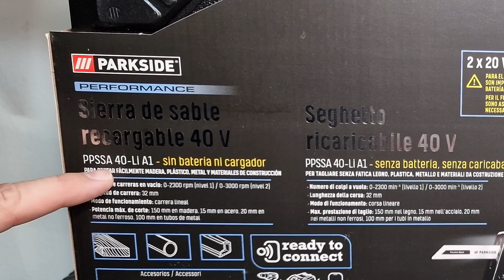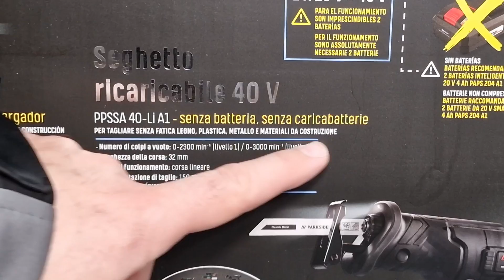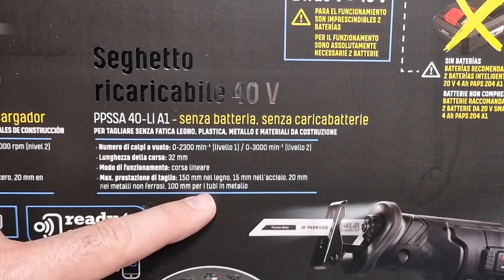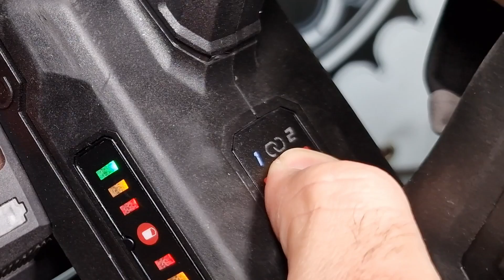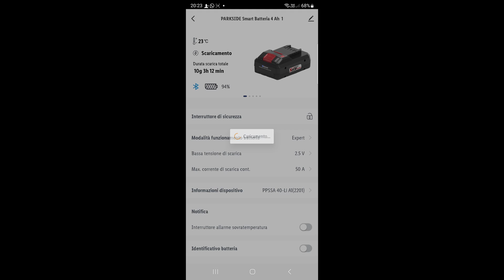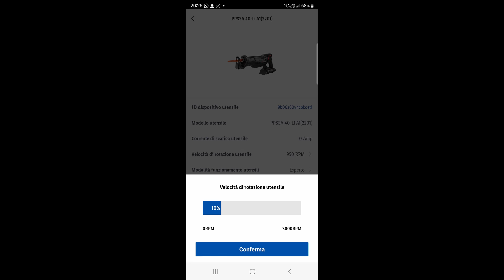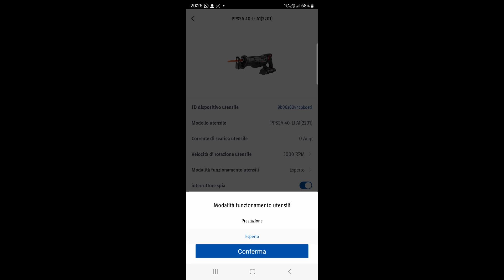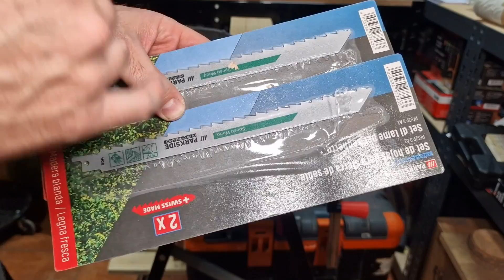PARKSIDE PERFORMANCE Seghetto a Gattuccio 40V PPSSA 40-Li A1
In questo video vi faccio vedere le caratteristiche tecniche del seghetto 40V della Parkside modello PPSSA 40-Li A1. Faccio anche un rapido confronto col 20V.

PARKSIDE PERFORMANCE PPSSA 40-Li A1 119 € (prezzo 03/2023)

LAME PER SEGHETTO:
- Bosch Professional Set 20 Pezzi
- HYCHIKA 32 PCS Lame per Sega a Gattuccio
- WORKPRO Set di Lame per Sega a Gattuccio Universale da 32 Pezzi in Borsetta

ALTERNATIVE CONSIGLIATE 18/20V:
- Einhell Te-AP 18 Sega a Gattuccio TE-AP18 Li Solo
- Sega a Gattuccio, HYCHIKA 18V Sega Universale Multifunzionecon Luce LED
- BLACK+DECKER BDCR18N-XJ Sega Universale
- Makita DJR186Z SEGHETTO DIRITTO 18V 32 mm /senza batterie e caricabatterie

MENU' VIDEO:
00:00 - INTRO
00:41 - CARATTERISTICHE e CONFEZIONE
04:57 - IL SEGHETTO 40V
07:27 - BATTERIE E ReadyToConnect
11:48 - CONSIDERAZIONE UTILIZZO
15:12 - PROVA DI TAGLIO e CONFRONTO CON 20V
20:47 - CONCLUSIONI